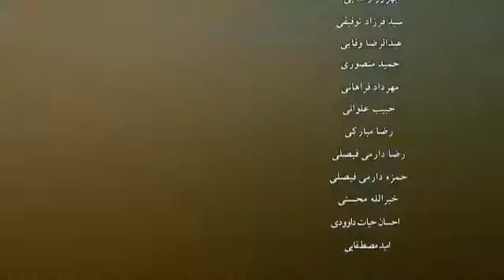Documentary titles by Bahmanshir amir hosseyn shahabi Nezhad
The director of the film is my father Ali Shahabinejad I was his assistant This movie was produced in Abadan TV Its topic is about Bahmanshir river